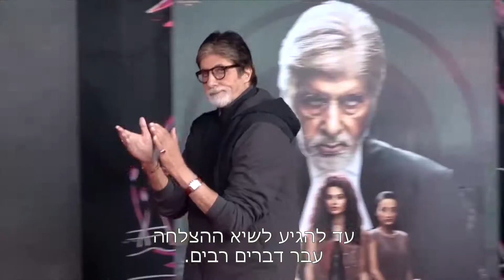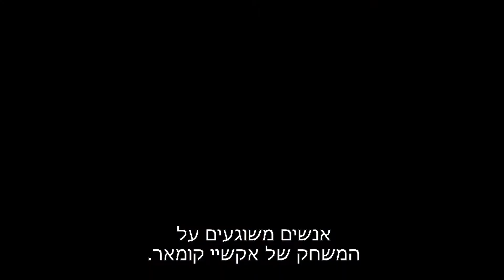הרכבים היוקרתיים של כוכבי בוליווד